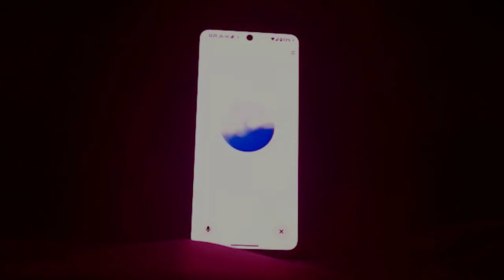I asked ChatGPT to act like a stand-up comedian. (EXTREMELY UNFUNNY)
I asked ChatGPT to act like a stand-up comedian.